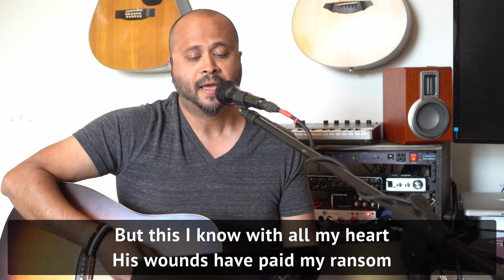10-28-20 North Hills Video Devotional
Daily video devotional from North Hills Church, Claremont CA
Glen Kulasekere
All songs performed are covered by North Hills Church CCLI Copyright License 1161519 and Streaming License CSPL035074